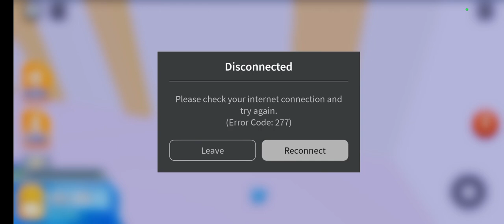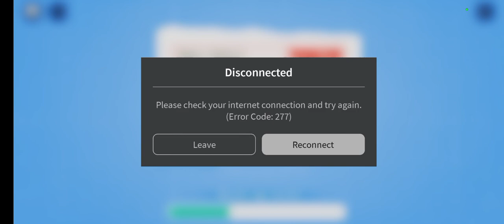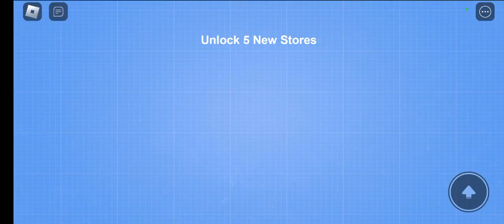mall tycoon pt 12 the end